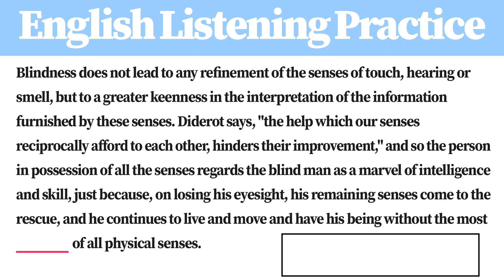[1 Minute] English Listening Practice BB2